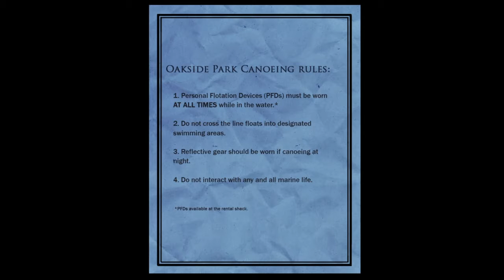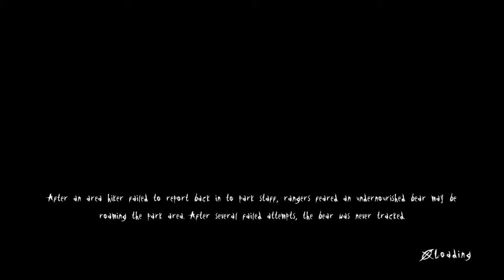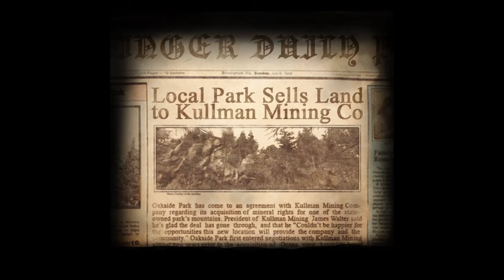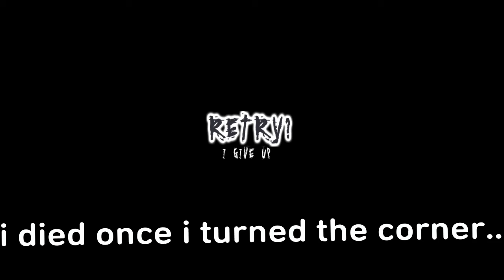Slender The Arrival | It's Getting Spooky pt 2